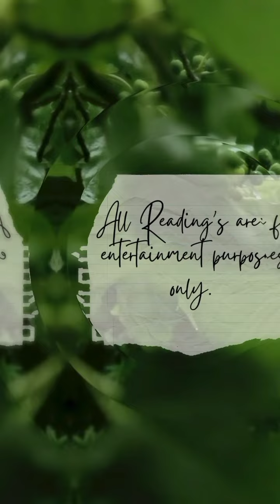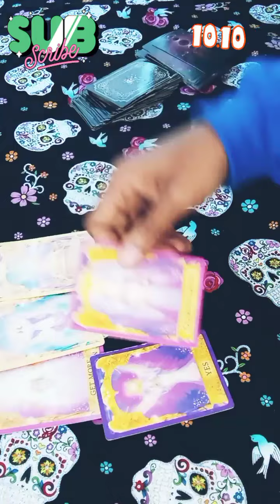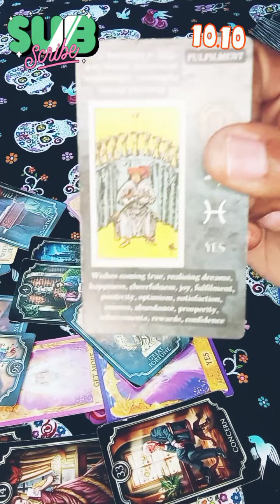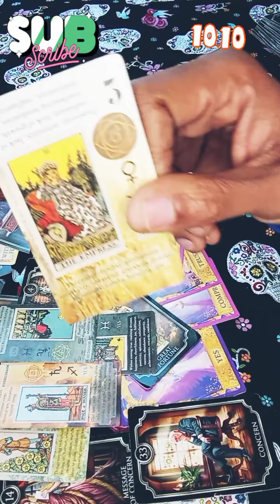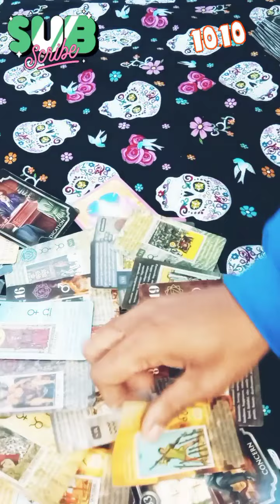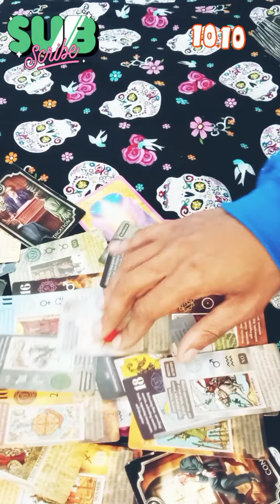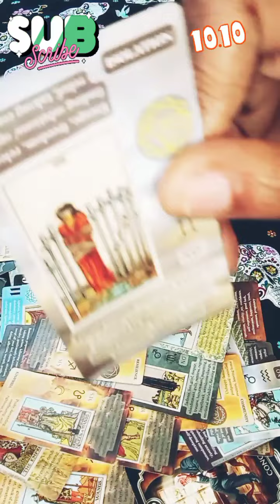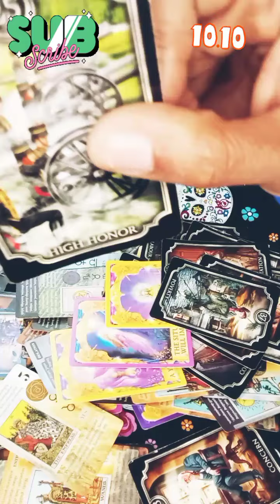Gemini 💎💕🔥rejecting a marriage💒 proposal🙊ur wishes are coming true💯face ur fear's😱don't be afraid